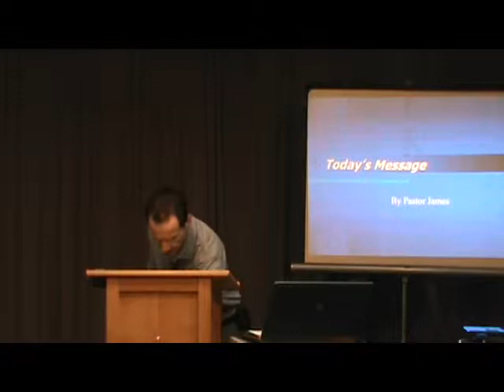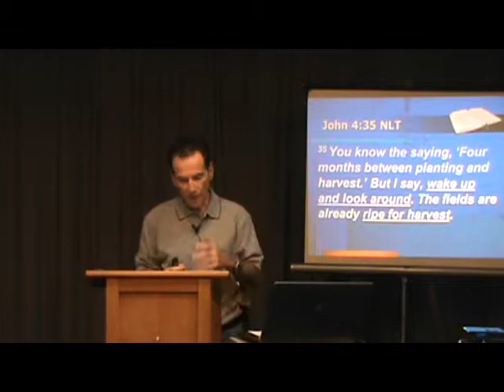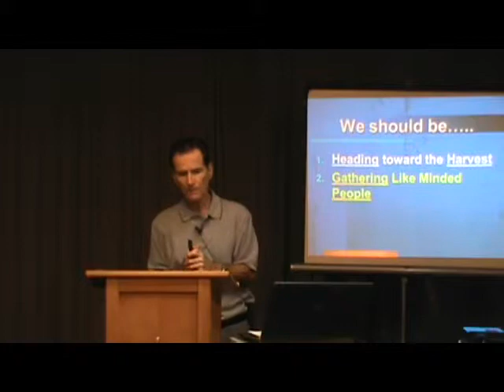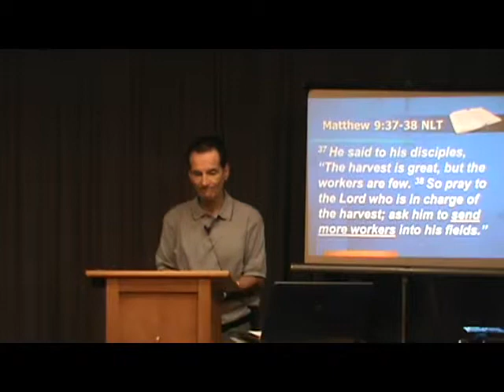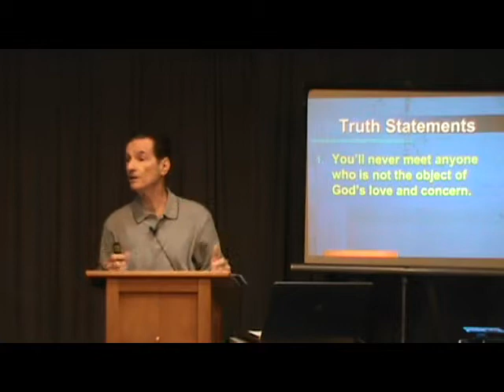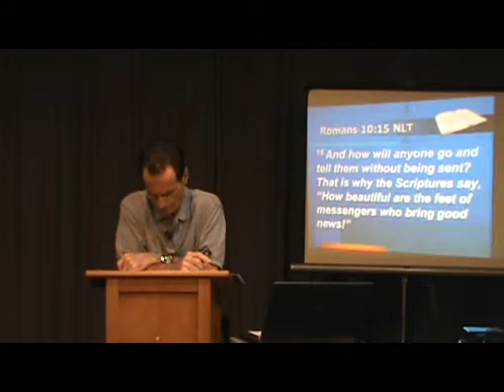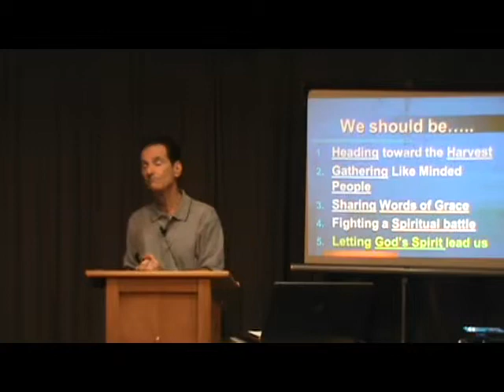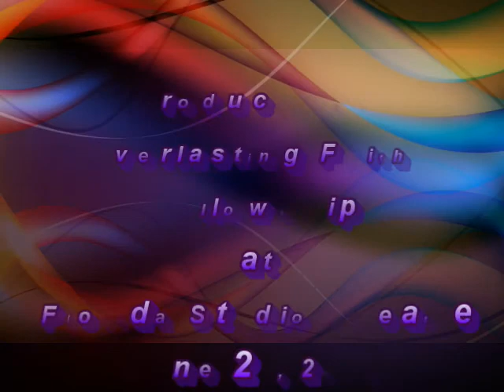Where We're Going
Today Pastor James shows us what the bible says about where we should be going in our life according to God's desires for us as His people. The bible says we should be heading toward the harvest, gathering like minded people, fighting a spiritual battle and letting God's spirit lead us. As you watch today's message Pastor James will show you how to achieve what God has planned for us to do.